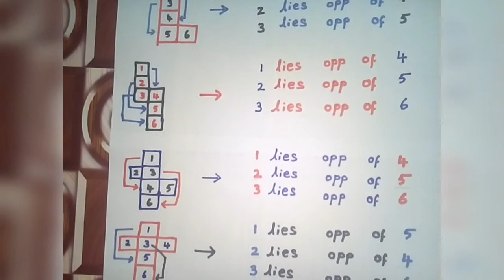How to get full marks in dice | Tnpsc questions | Aptitude | in Tamil #2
Hi buddies,welcome back.Here is a video about dice.Many may think that dice sums are critical to solve or it would take plenty of time to puzzle out answer, actually it's not.Experts are telling ,this is one of the easiest topics asks in Tnpsc.Follow the rules from the video and forget about your dice worries.All the best for your preparation.

share the video,if you like it.